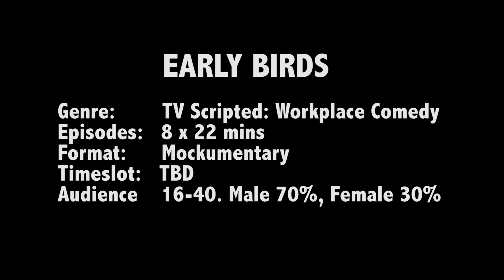Early Birds Sizzle Reel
Sizzle real for Australian comedy mockumentary series "Early Birds" pilot.

Hoping to develop into a full series in the future.